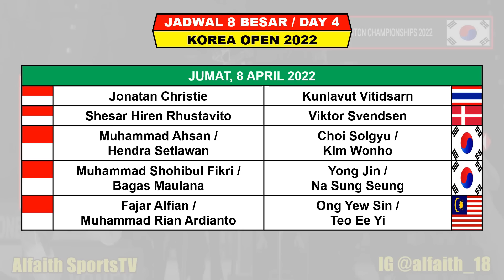Hasil Korea Open 2022 Hari Ini Day 3 ~ JOJO & FAJRI Menang ~ 7 Wakil Indonesia Lolos 8 Besar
Turnamen ini di gelar di Palma Stadium, Suncheon Korea Mulai tangggal 5  10 April 2022 , Turnamen BWF super 500 berhadiah total 360.000 US Dolar atau sekitar 5,1 Milyar Rupiah

Berikut Hasil 16 Besar Day 3 Korea Open Kamis 7 April 2022
ADNAN MAULANA/MYCHELLE CHRISTINE BANDASO (W)
RINOV RIVALDI/PITHA HANINGTYAS MENTARI (W)
SHESAR HIREN RHUSTAVITO (W)
MOHAMMAD AHSAN/HENDRA SETIAWAN (W)
JONATAN CHRISTIE (W)
MUHAMMAD SHOHIBUL FIKRI/BAGAS MAULANA (W)
FAJRI ALFIAN/MUHAMMAD RIAN ARDIANTO (W)

PRAMUDYA KUSUMAWARDHANA/YEREMIA EY RAMBITAN (L)
LEO ROLLY CARNANDO/DANIEL MARTHIN (L)

- INEWS TV (SEMIFINAL & FINAL)
- CHANNEL BWF TV (PAKE VPN)

Yonex Korea Open 2022 Results
Yonex Korea Open 2022 Finals
Final Korea Open 2022